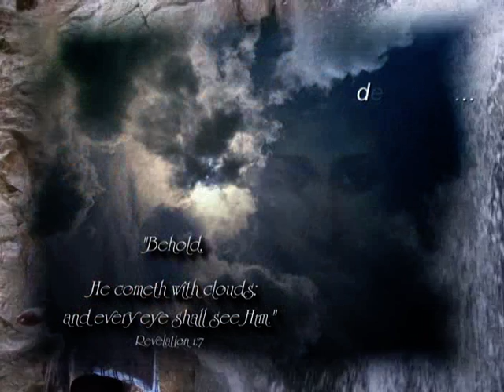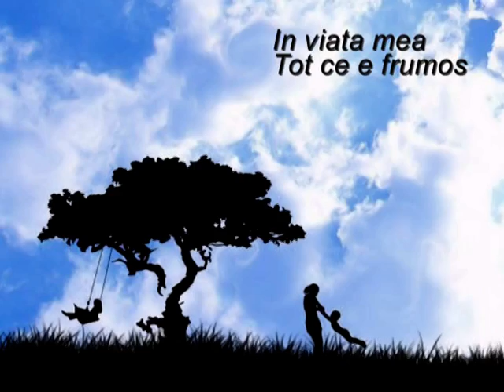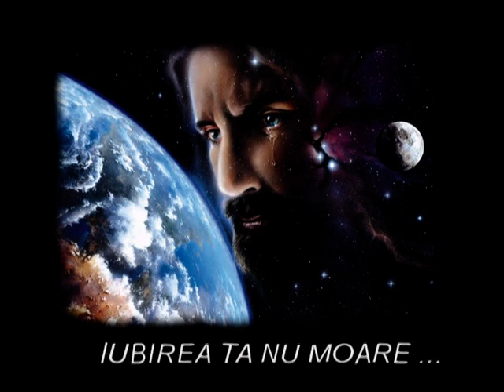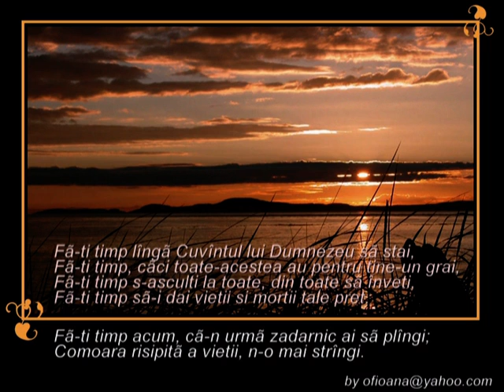Unity - Iubirea Ta e mare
Iubirea Domnului e mare